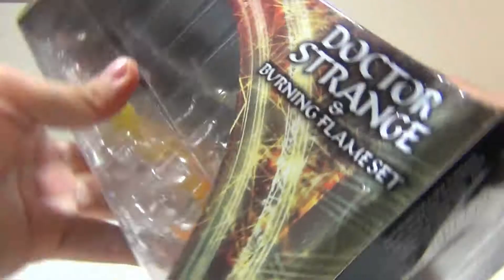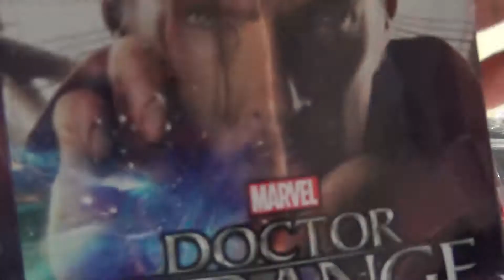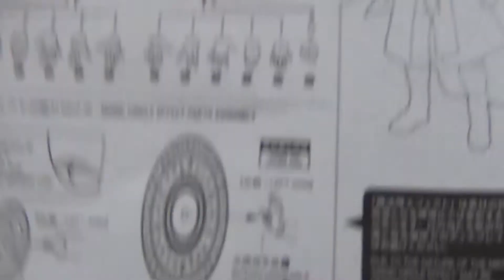[Fe(r)eviews] Marvel S.H. Figuarts Doctor Strange - Unboxing & Review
Review of Doctor Strange S.H. Figuarts.

Se você tiver qualquer dúvida ou comentário, por favor será bem vindo ^^!

If you have any doubt or comments please, message me ^^!